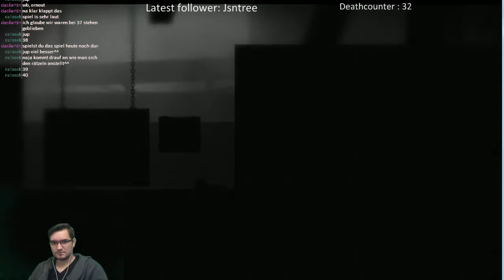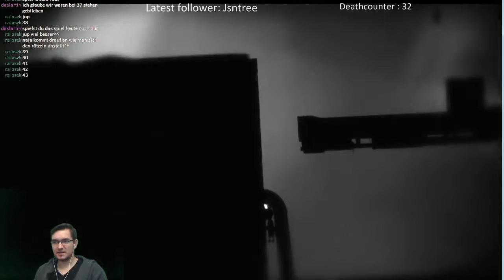Limbo || Blindrun with Deathcounter || Let´s Stream / Play || Part 2 || (Ger/Eng) - 1 / 13